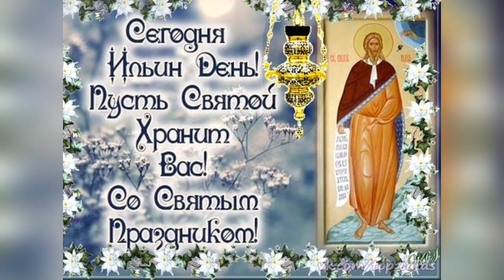ВЕЛИЧАНИЕ ПРОРОКУ ИЛИИ.Муз.Б.Додонова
2 АВГУСТА. ВЕЛИЧАНИЕ ПРОРОКУ ИЛИИ Формирование  духовно-нравственных качеств личности продиктовано необходимостью  обеспечения национальной безопасности России, которая не возможна без защиты культурного духовно-нравственного наследия, исторических традиций и норм общественной жизни.